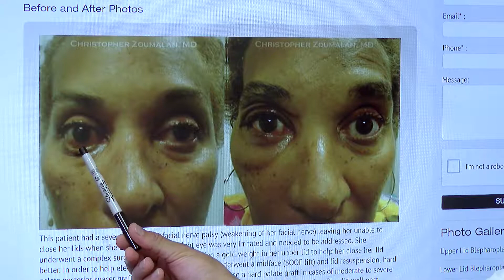Facial Paralysis Bells Palsy Treatment Beverly Hills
Dr. Zoumalan specializes in facial treatments including facial paralysis.